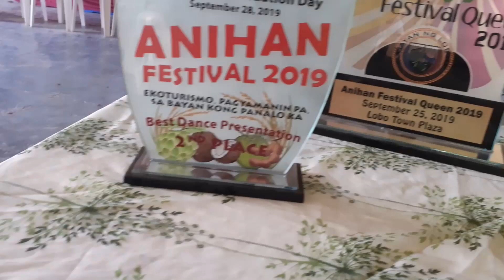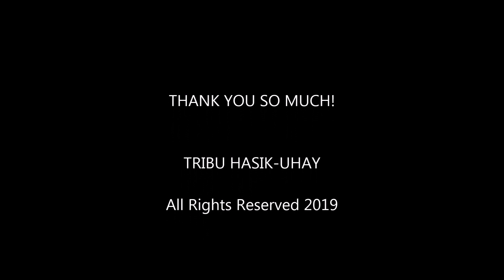Tribu Hasik-Uhay Thanksgiving Day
Thanksgiving Day

Thank you dear sponsors, choreographers, teachers, dancers, propsmen and all who supported us in our Anihan Festival endeavor. :)